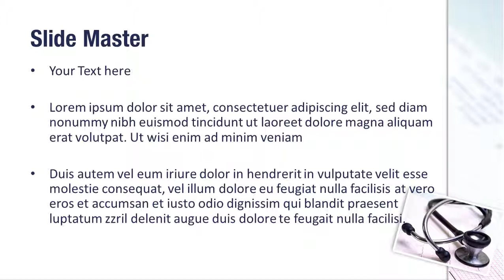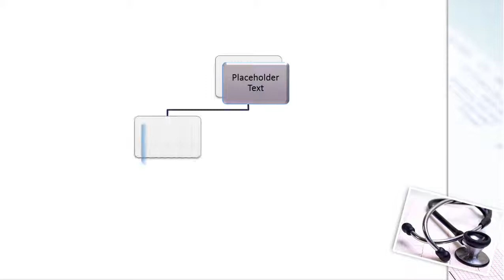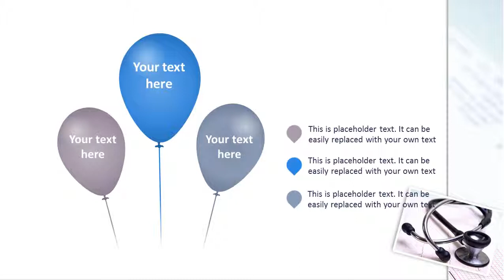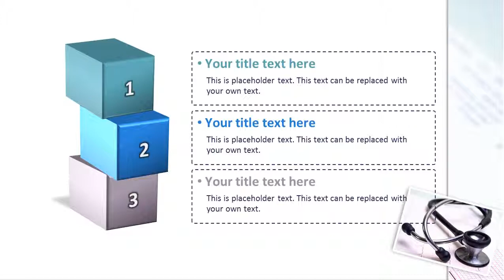Stethoscope PowerPoint Template Backgrounds - DigitalOfficePro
Create amazing presentations with Stethoscope PowerPoint Template and Backgrounds.

Stethoscope PowerPoint templates come with a set of PowerPoint Diagrams, Charts and Shapes. Sizzle your presentation with this professionally designed and fully editable Stethoscope PowerPoint Template. This template is available for instant download on purchase.